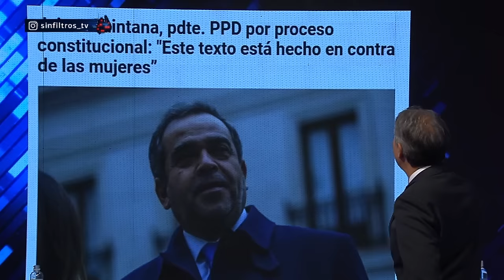INTENSO CRUCE por FEMINISMO Y ABORTO en CHILE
¡Alta tensión! 🔥 En el episodio de hoy los panelistas: Francisco Orrego, Camila Cáceres, Karla Rubilar, Claudia Hasbún, Gabriel Alemparte, Marjorie Melo, Elizabeth Rodríguez y Marco Antonio Núñez analizan y debaten la contingencia. 🇨🇱 Prepárate para un acalorado cruce de ideas.

¿Estás listo/a para un debate con alta tensión? 🥊 Nuestros panelistas desgranan los temas más importantes del día: El senador Jaime Quintana del PPD advierte sobre el proceso constitucional: "El texto atenta contra la mujer". En un intercambio intenso sobre feminismo y aborto, Quintana también se refiere al veto a la Ley de Usurpaciones y señala al sector republicano como responsable de posibles fracasos.